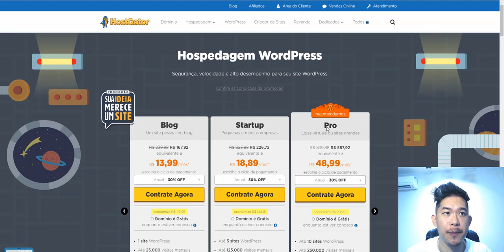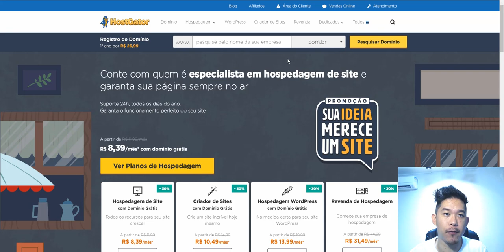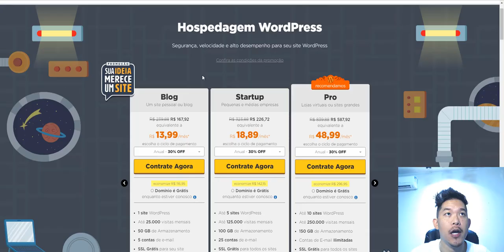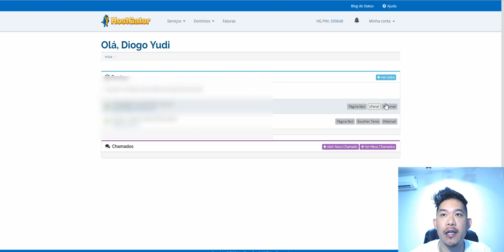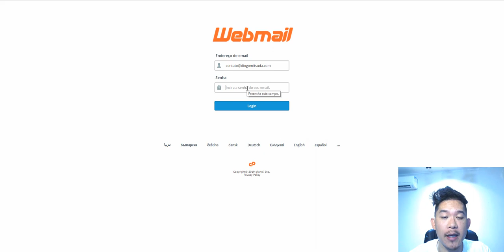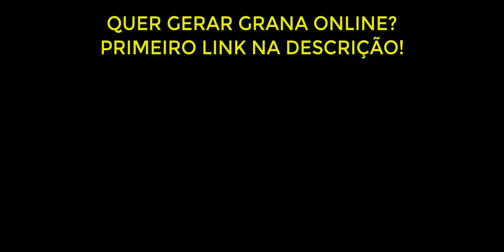Criar Conta De Email No Cpanel Na Hostgator Passo-a-passo! | Diogo Mitsuda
👉 Hostgator Hospedagem de Site e Criação de

Se você é iniciante eu recomendo fortemente!

Forte abraço!
Sucesso!

Diogo Mitsuda